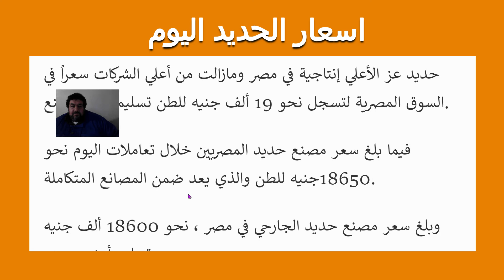اسعار الحديد حديد التسليح اليوم 27/3/2022 في مصر